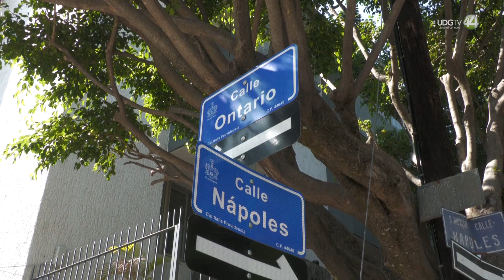¡Sorpresa! Instalan parquímetros en Providencia sin avisar a vecinos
Desde hace una semana en las calles que rodean al parque Rubén Darío ubicado en la colonia Providencia de Guadalajara aparecieron marcadas con los conocidos cajones de parkimovil zona 9 que exigen al automovilistas pagar una cuota por tiempo si es que no quiere que su vehículo sea infraccionado.